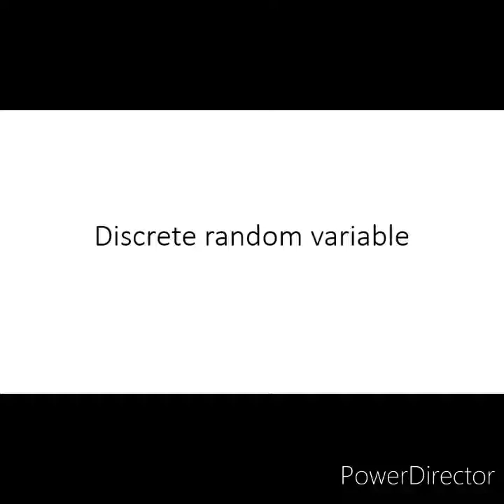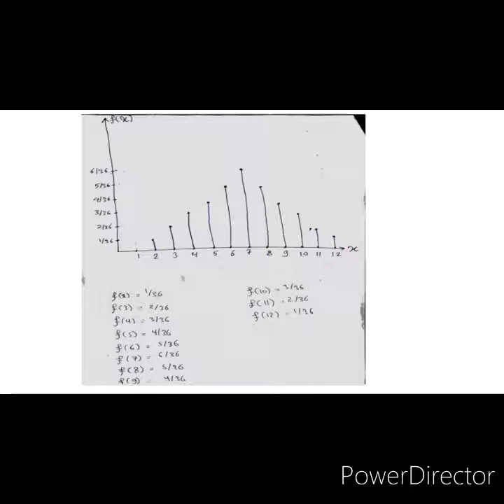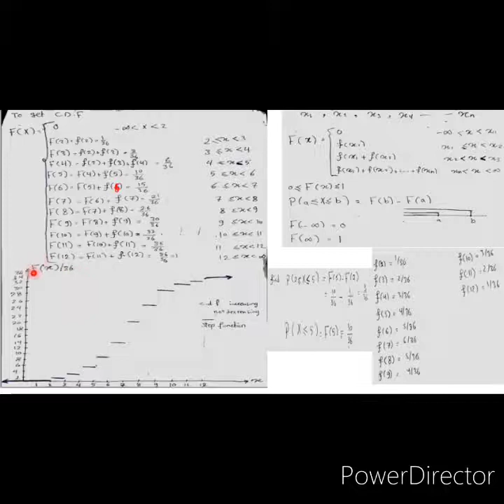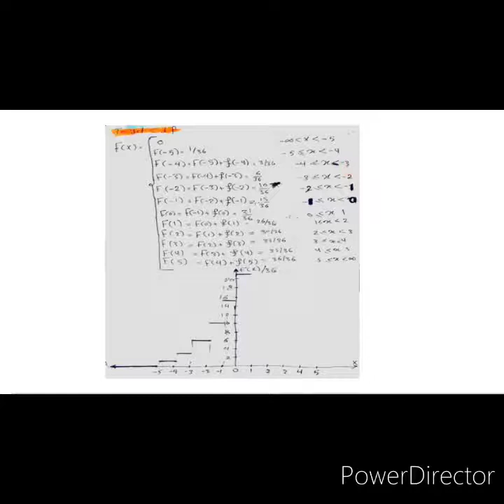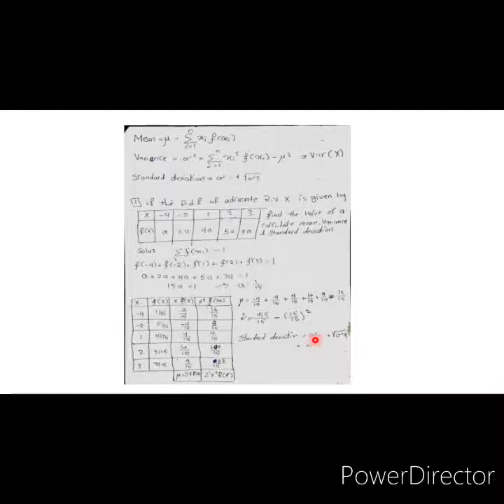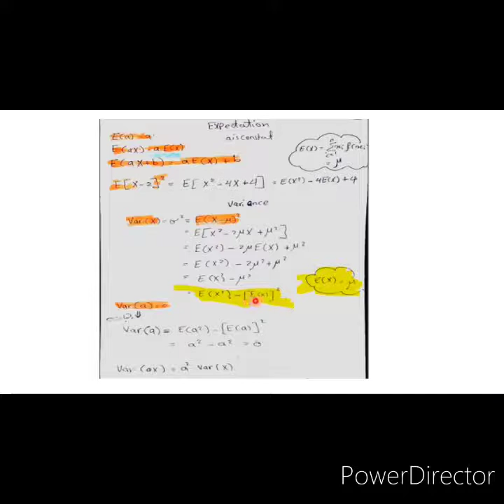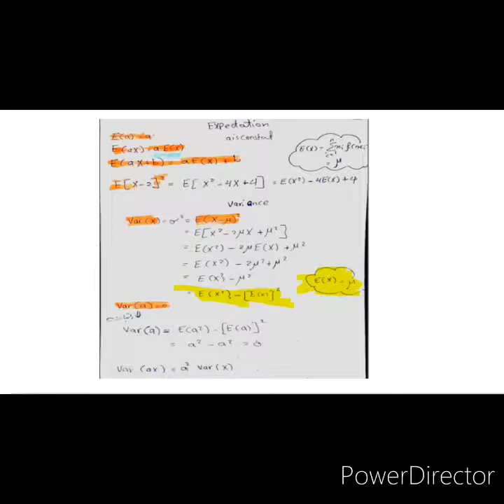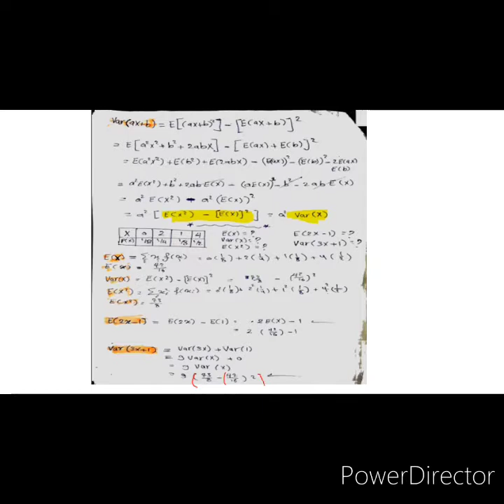probability section 06 random variable